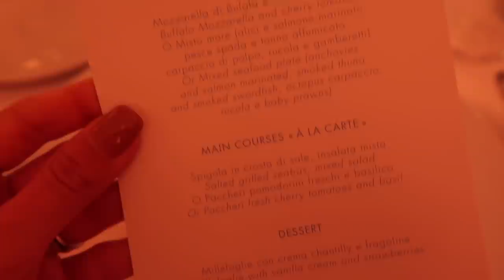WHAT I WORE, BOUGHT & DID IN CAPRI | Lydia Elise Millen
WHAT I BOUGHT TO WEAR IN CAPRI
ALL THE OUTFITS I WORE
WHAT WE DID AND EVERYTHING IN BETWEEN

The trip was a press trip for D&G Beauty.
All Items featured are PR Products.

TOWCESTER
NN12 9BU

FEATURED PRODUCTS

LIGHT BLUE SUN FRAGRANCE
SWIMSUIT - SOLD OUT
WHITE HALTER DRESS
SUNGLASSES - D&G
BAG ON TRIP LOANED
LIPSTICK - D&G SUMMER

OUTFIT ONE-
JUMPER - sold out

OUTFIT TWO -
SHIRT - SOLD OUT - SIMILAR
SHOES 1
SHOES 2

OUTFIT FIVE -

OUTFIT SEVEN -
BIKINI TOP
BIKINI BOTTOMS

OUTFIT EIGHT -
LEGGINGS - PRIMARK
TRAINERS - DIOR
BAG - DIOR

OUTFIT TEN -

OUTFIT ELEVEN -
BAG - LADY DIOR

OUTFIT THIRTEEN-
CARDIGAN - D&G

OUTFIT FOURTEEN -
LEGGINGS - PRIMARK
TRAINERS - DIOR
BAG - DIOR

OUTFIT SIXTEEN
LEGGINGS - PRIMARK
TRAINERS - DIOR
BAG - DIOR

MUSIC